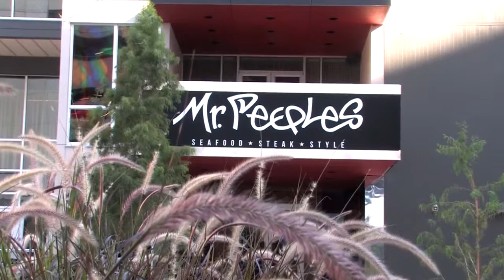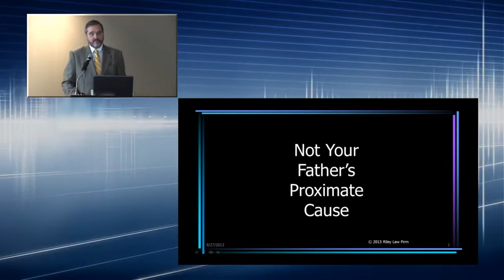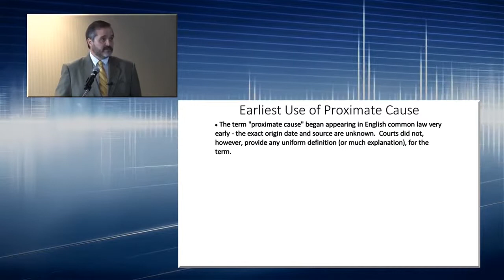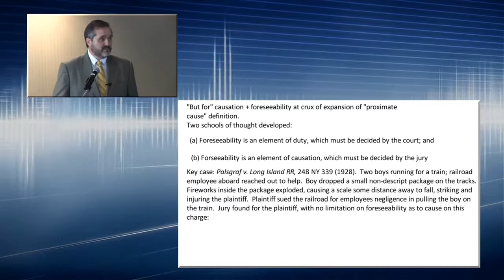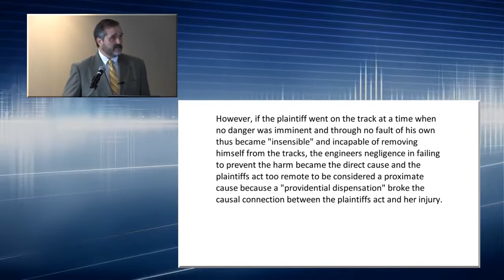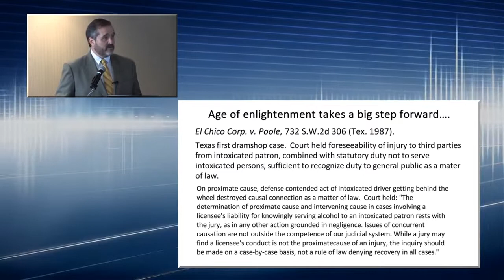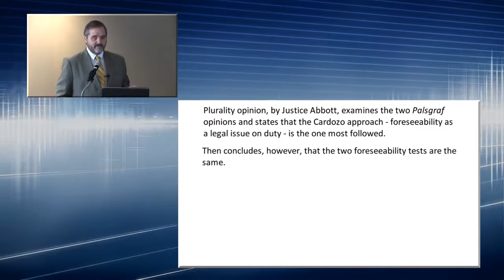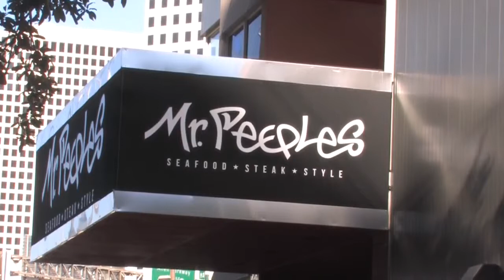064P OK PPITAS The Presidents Personal Injury Trial Attorney Seminar 09 11 2013 Tim Riley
The preceding video noted above is not intended as legal advice and does not create an attorney-client relationship. Please consult legal counsel for your particular situation. The video is intended for legal education, not public use and helpful for attorneys and to give information about Mr. Bennett's CLEs that have been credited by the State Bar of Texas.